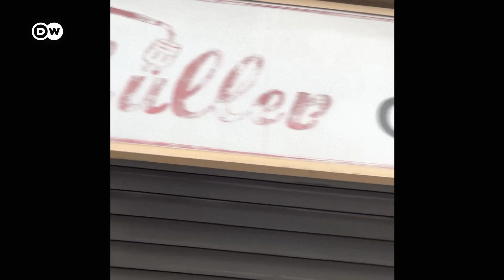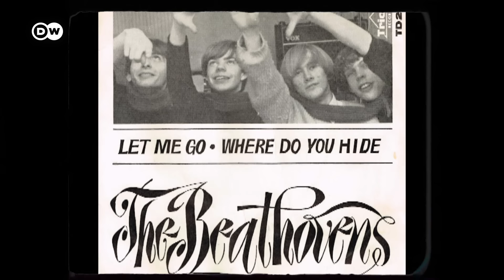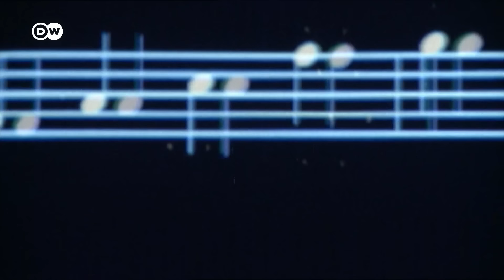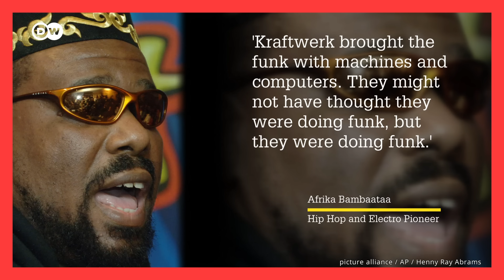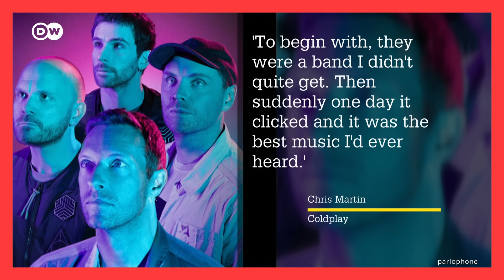Why Kraftwerk are more influential than the Beatles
International media have dubbed Kraftwerk, 'the electronic Beatles' and begun to suggest that they might be more influential on art and modern sounds than The Beatles. We visit the birthplace of the band, Duesseldorf, to examine this controversial proposition.
Kraftwerk's audacious quest to craft a new sound that defied conventions began in the western German city on the Rhine. We discover how the vibrant energy of Düsseldorf's art and design scene fueled Kraftwerk's imagination.
Follow Kraftwerk's rise with hits like "Autobahn" and "The Model," and experience the sampled echoes of Kraftwerk's innovation that became a major influence on modern music from the 1980s onwards. The pulsating rhythms of their electronic symphonies revolutionized music.
We celebrate the music of both Kraftwerk and The Beatles, dissect their impact, and let the sounds of two eras collide in an electrifying tale of musical innovation.

00:00 Introduction
00:55 A New Sound
05:12 Pioneers of Technology
06:42 Perfect Pop
08:46 Total Work of Art
12:47 Sample Legacy
14:52 Conclusion